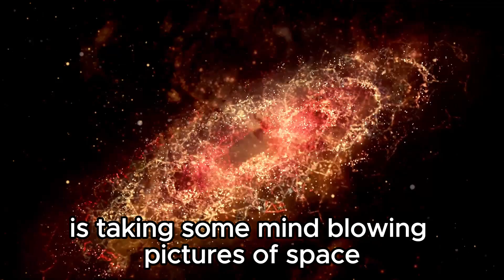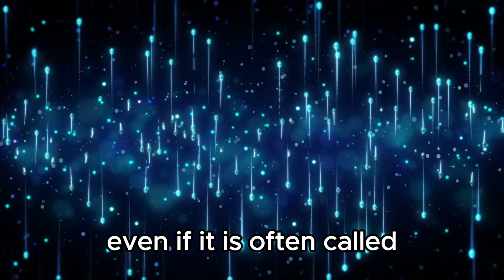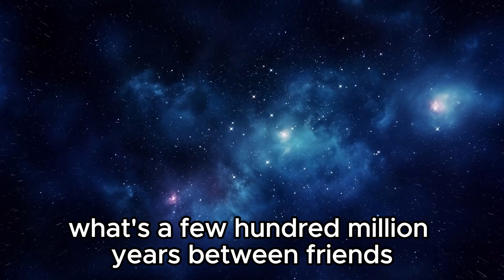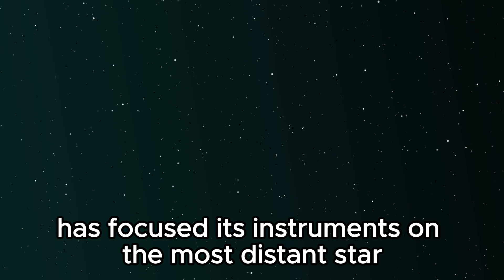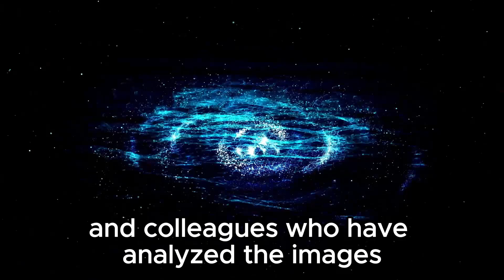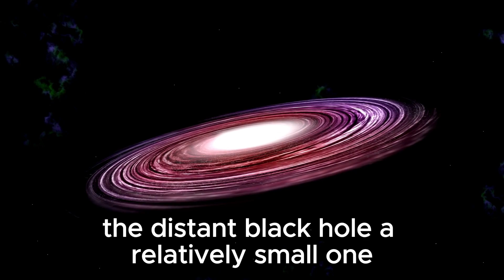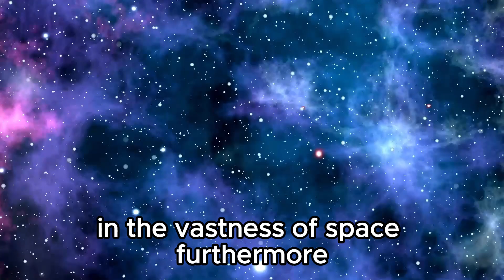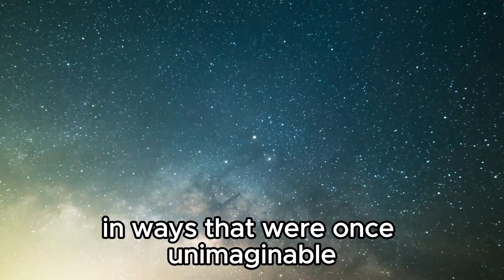James Webb Just Saw The Farthest Star Ever And It's Mind Blowing! BIG BREAKING:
Witness the mind-blowing discovery as the James Webb Telescope captures the farthest star ever seen! Delve into the details of this groundbreaking observation and its significance for our understanding of the cosmos. Join us as we explore the frontier of space exploration and unravel the mysteries of distant celestial objects.